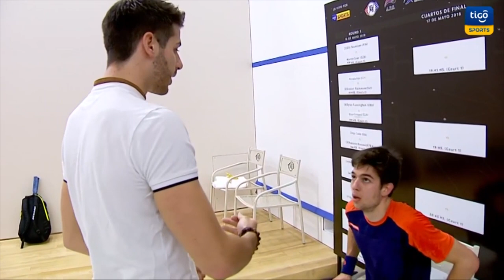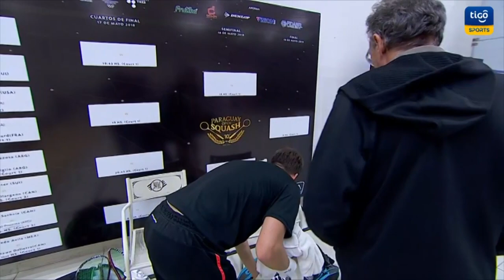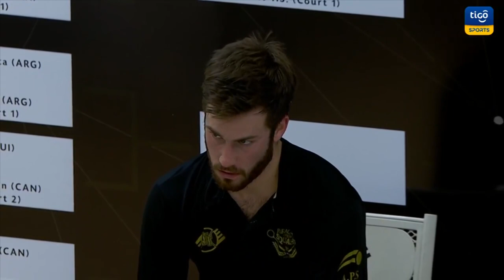Squash: Paraguay Open 2018 - Round 1 [Full Matches]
Full match footage from Rd 1 of the 2018 Paraguay Open generously provided to us by Tigo Sports. The QFs, SFs and Final will be uploaded to this channel over the next few days.
*There is a short dropout in coverage at the end of the first match, sorry about this, there are no other issues for the rest of the coverage.
[Q] Diego Gobbi (BRA) v [3] Auguste Dussourd (FRA)
[4] Robertino Pezzota (ARG) v Leandro Romiglio (ARG)
[1] Olli Tuominen (FIN) v Martin Svec (CZE)
Alfredo Avila (MEX) v [2] Shawn Delierre (CAN)